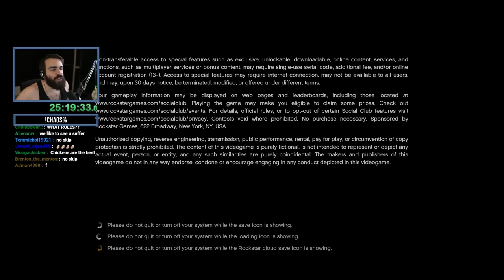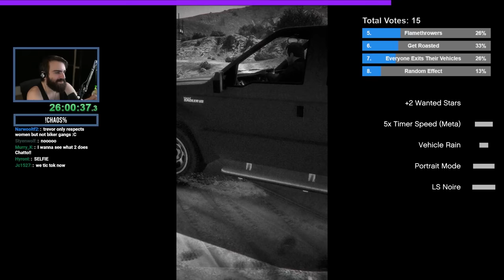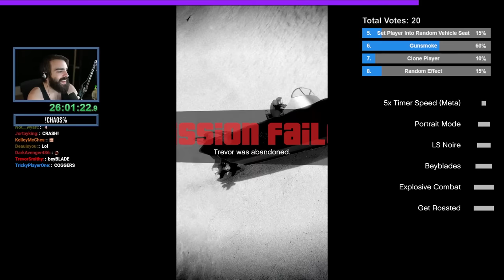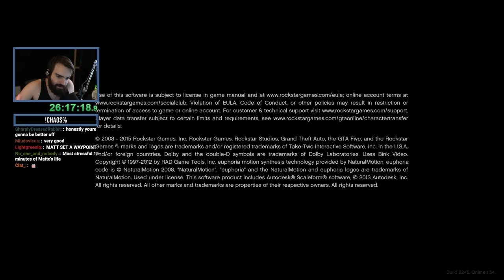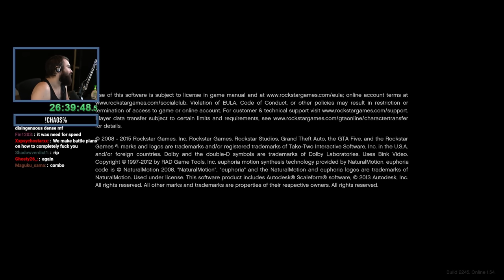Viewers Control GTA 5 Chaos! - Expanded & Enhanced - S04E14